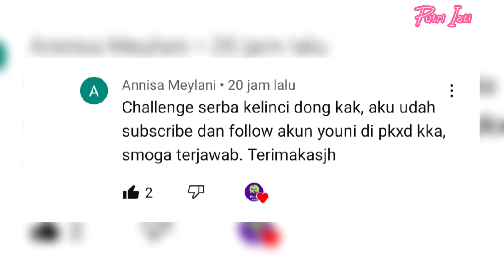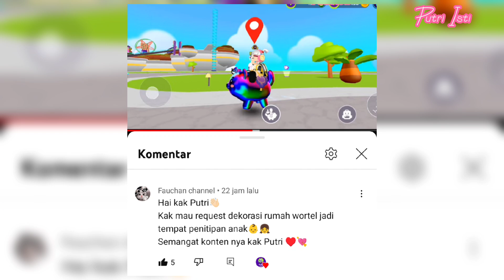DEKOR DAYCARE & CHALLENGE KELINCI | PK XD | PUTRI ISTI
Dekor daycare dan challenge kelinci di game PK XD new update.